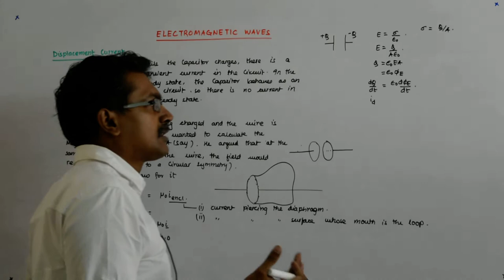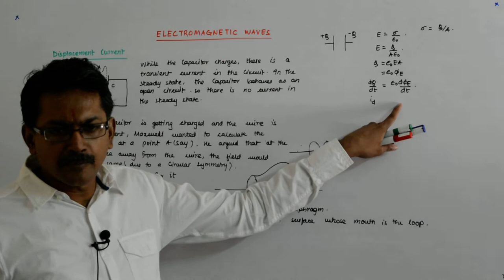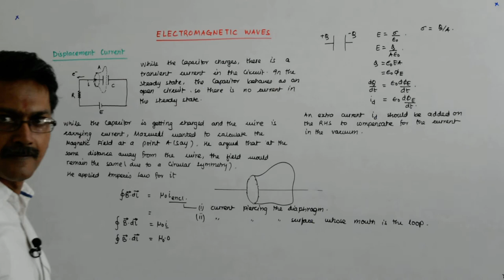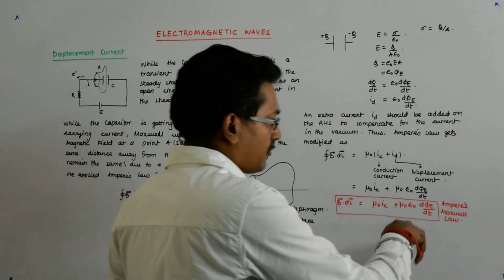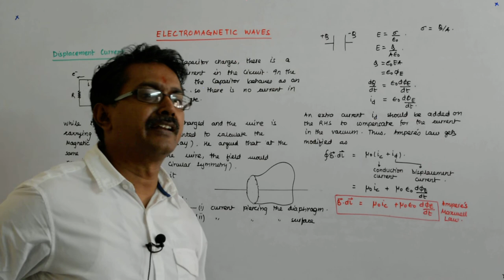Electromagnetic Waves 3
Electromagnetic Waves Lectures by Manish Sir.